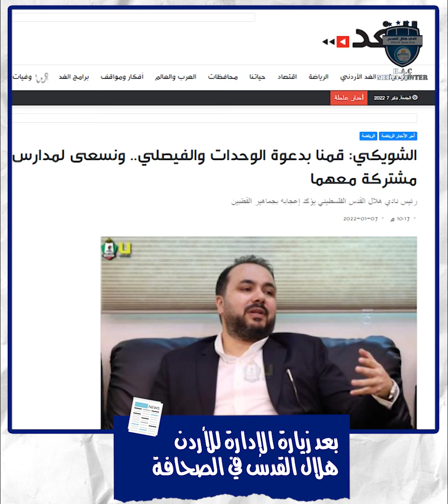تعرف على تفاصيل زيارة إدارة هلال القدس للفيصلي والوحدات الأردنيين .. شراكةٌ هامةٌ ومتينة ..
مونتاج وتعليق: عثمان الشعيبي
إنتاج المركز الإعلامي لنادي هلال القدس 2022